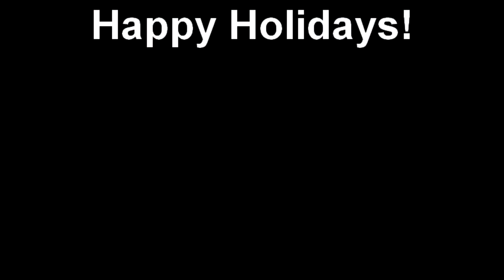Santa Stops By Zia Record Exchange In Tempe!